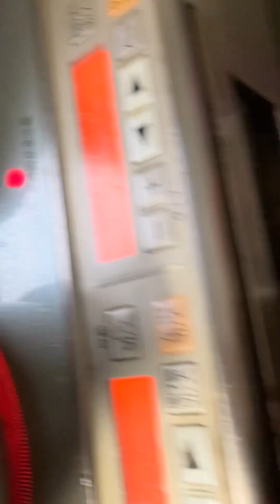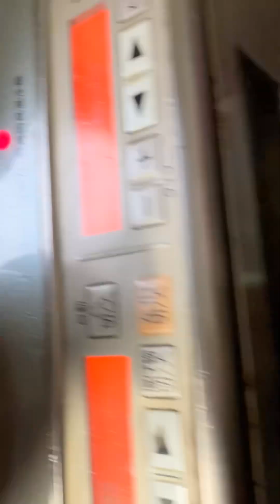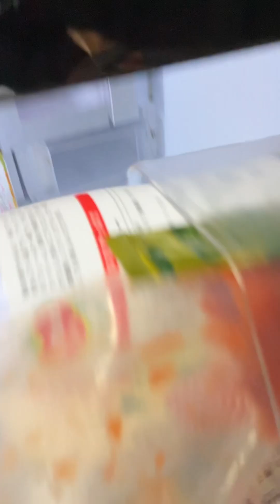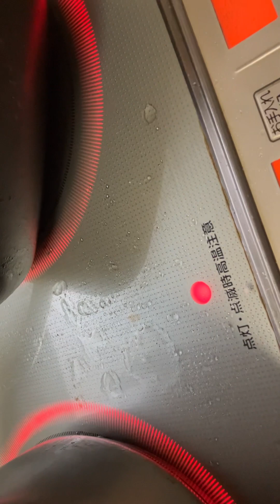Dinner time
Cooking tebasaki  and tofu